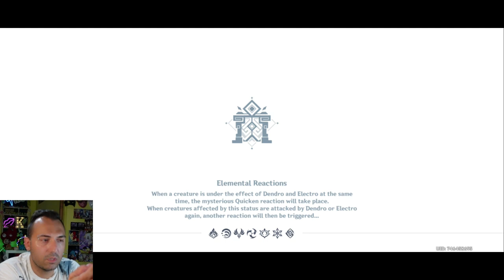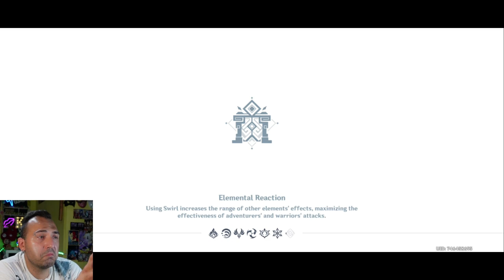GENSHIN IMPACT GAMEPLAY 3 , UNA NUOVA MISSIONE